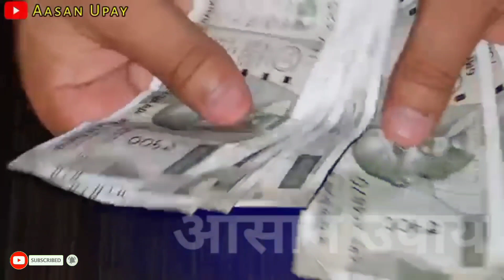रातो रात चमकती है किस्मत रात को सोते समय तकिए के नीचे रखें यह 4 चीज और देखें चमत्कार vastu tips